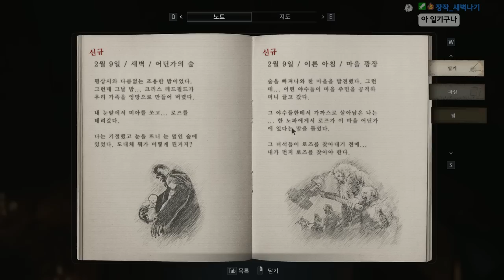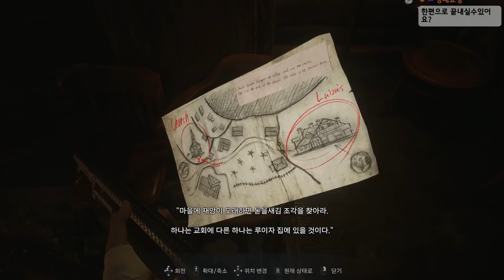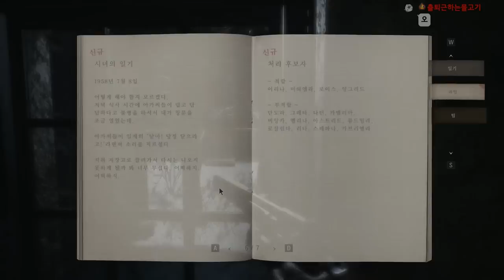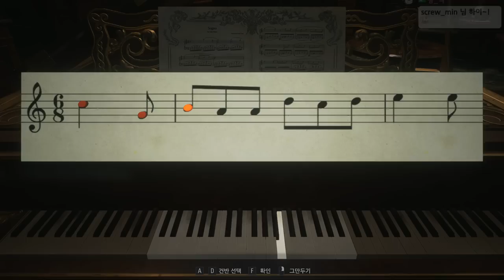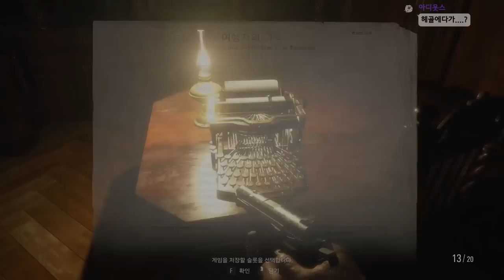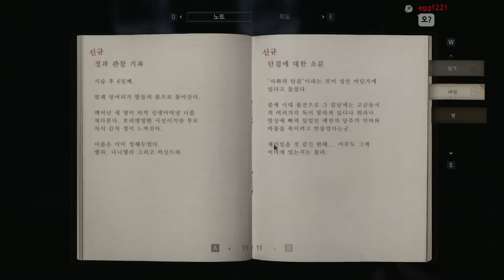이거 공포게임이냐 하렘물이냐 (바이오하자드 빌리지 풀영상 #1)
가격: 66000원